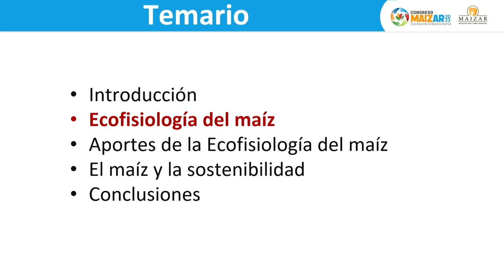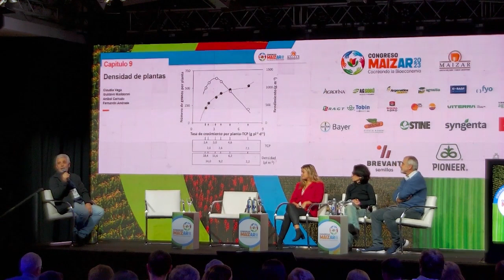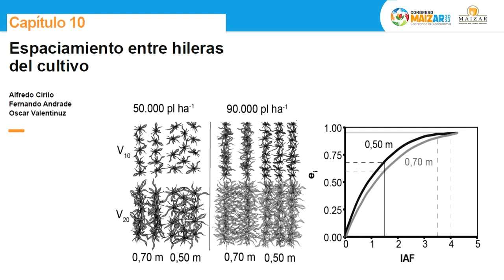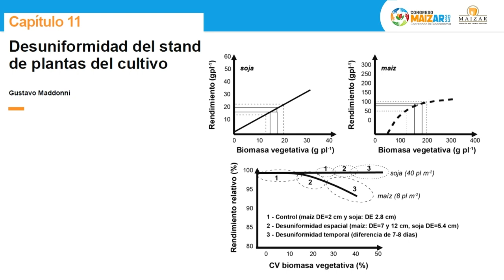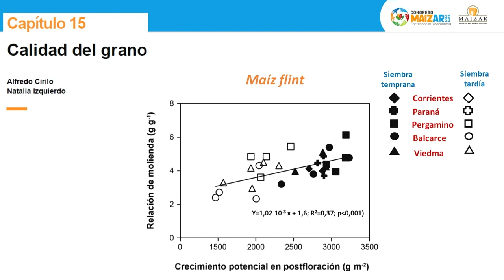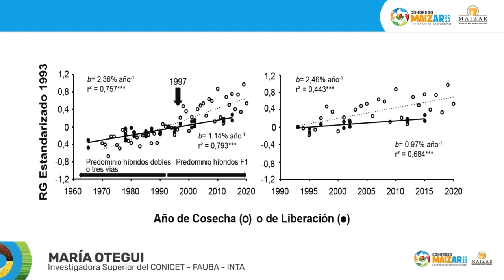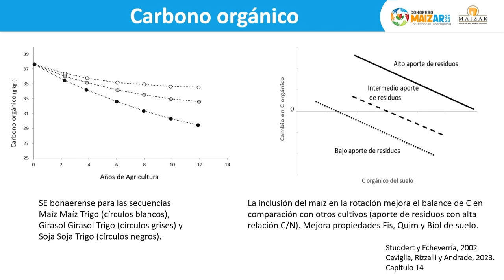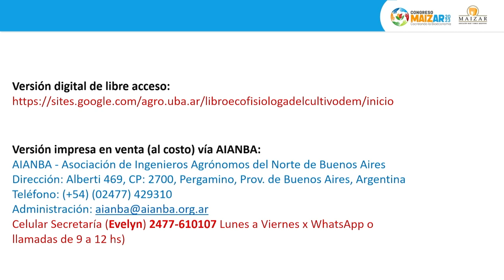Sala Brevant | 3 Ecofisiología y Manejo del Cultivo de Maíz